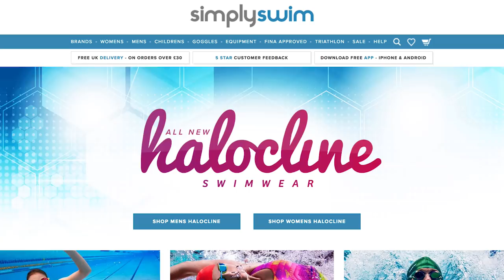Tips To Stay Safe When Wild Swimming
Wild swimming is one of the fastest-growing outdoor sports in the UK, as more and more people discover the exhilaration of reconnecting with nature by swimming in rivers, disused quarries and lakes. Wild swimming is less dangerous than many other water sports and taking a few common-sense precautions should help you to minimise the risks.

To browse our huge range of top brand swimwear and equipment for all ages, with fast shipping and 28 day returns,